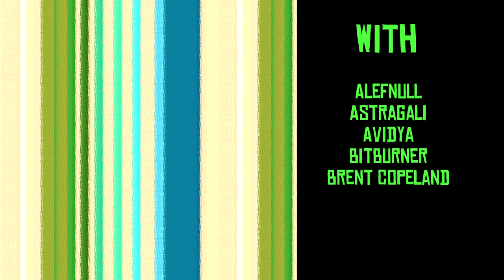Short Attention Span Gaming #2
A glimpse into gaming with Eric Fullerton & friends.

PLAYING

WITH

Alefnull
Astragali
Avidya
BitBurner
Brent Copeland
Dewtroid
Mhykol
Pauleh
Sammy
Satori
Thefre